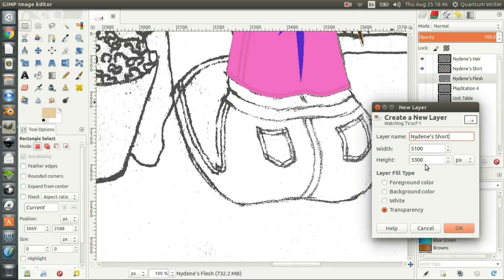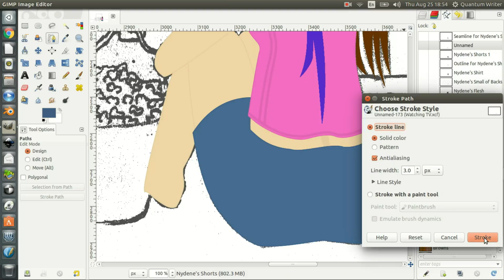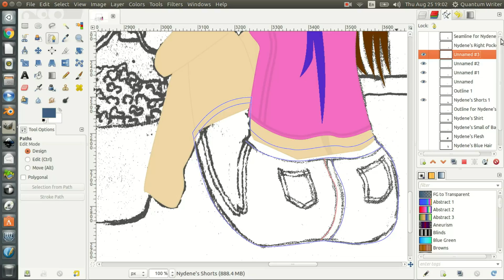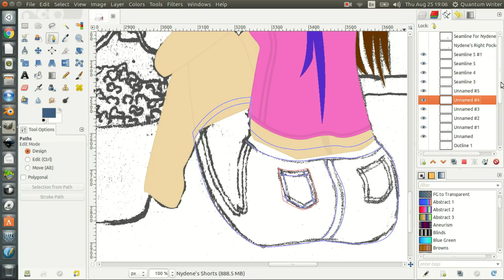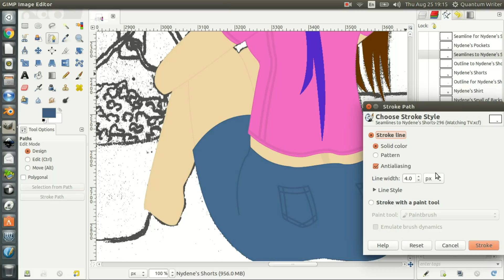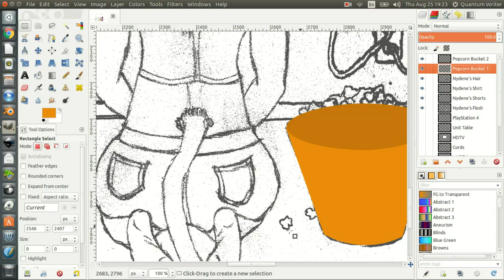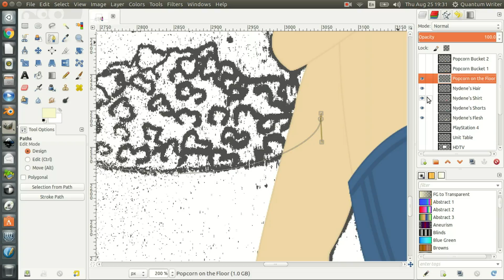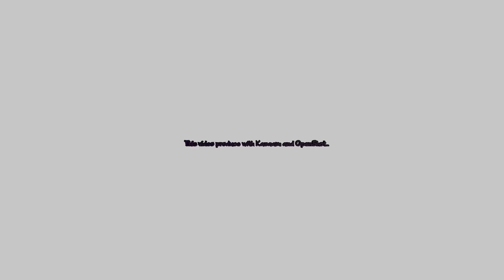Working with Layers and Paths - 01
Layering can be simple graphic editors, but here I have been working with the paths tool to help build up a piece of artwork I am currently working on.Can't explain why the work area will jump around at times, unless it's because of the notorious ratter I still can't get rid of.